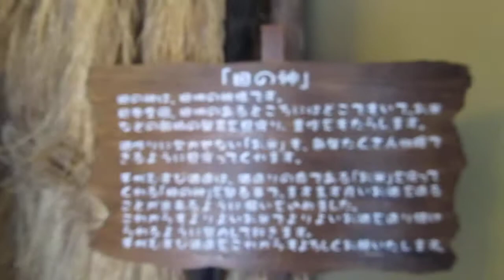妖怪ひなまつり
ロード沿いの店舗を利用した会場に、境港市内の幼稚園児が紙や粘土、空き缶などで作った「目玉おやじ」や「鬼太郎」「ねこ娘」などの妖怪約３３０点の人形が並びます。この時期は、ひと味違った「ひな祭り」で観光客をお迎えします。